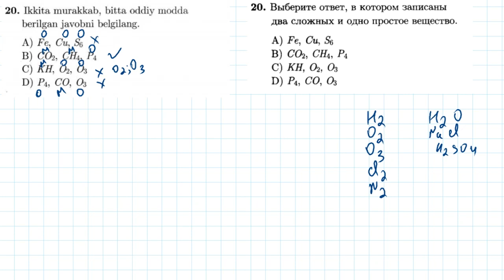20-test Kimyoning asosiy tushuncha va qonunlari | 20-тест Основные понятия и законы химии.